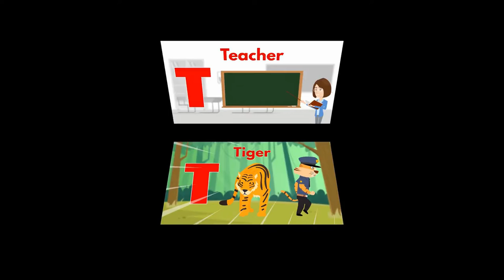Letter T with 5 Words - T for Tiger | ABC Phonics Alphabets Song & Nursery Rhymes for Children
Learn letter sounds of the English alphabet with sign language, Phonics and pictures of each letter and their sound. New Video of Phonics Song for Children - A for Apple | ABC Alphabet Song with Letter Sounds for Babies, Kids & Children.

We believe in creative learning and will be posting many more videos.

Created by: Charlie's Academy 2022

Kids Videos
ABC Songs
Baby Songs
L for Love
M for Magic
N for Noodles
R for Rocket
S for Santa
T for Tiger
Kids Songs
ABC Phonics
Kids Learning
Nursery Songs
Alphabet Song
Alphabets Song
Phonics Song
Phonics Sounds
ABC Cartoon Videos
ABC Song with sounds